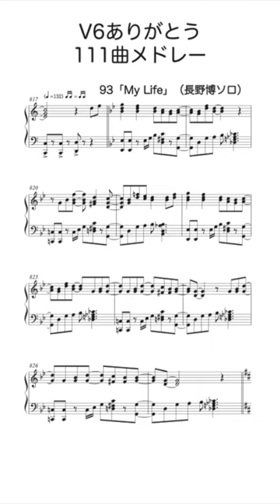V6ありがとう111曲メドレー 93曲目「My Life」（長野博ソロ）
V6の楽曲から111曲を選び、五十音順に並べて、ピアノソロのメドレーに編曲しました。
全シングル53曲を含み、Coming Century、20th Centuryの楽曲は数曲ずつ、メンバーのソロは各1曲ずつです。
1曲の長さは約8小節、すべて原調です。

メンバー6人、それぞれのご活躍を応援しています。